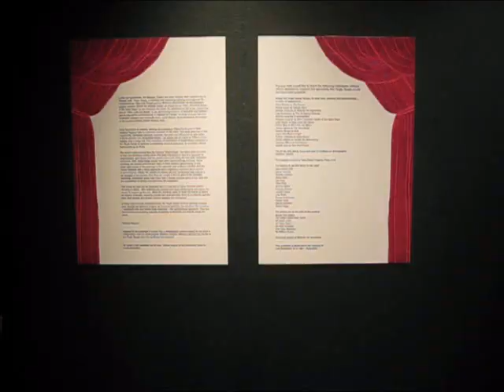Loose Women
Competition showreel